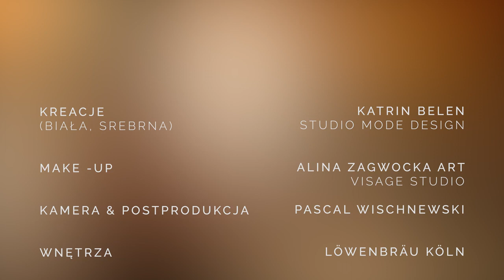Danuta Wiśniewska - Nasza moc